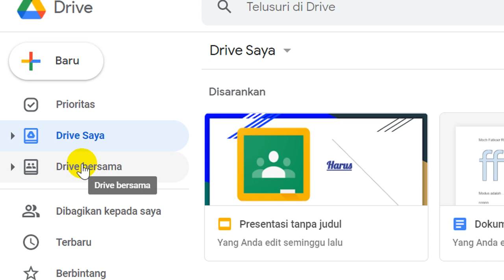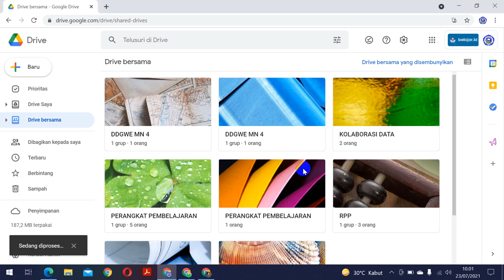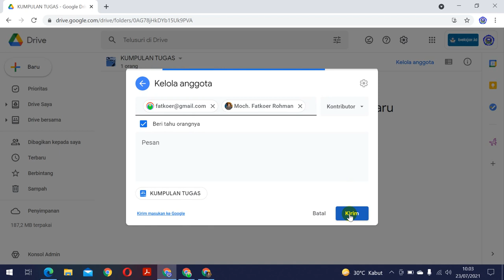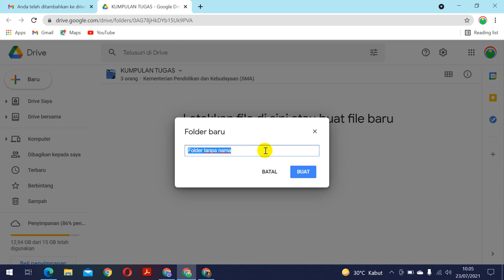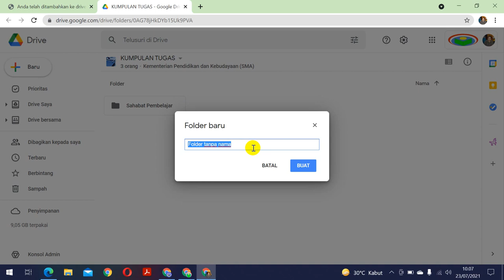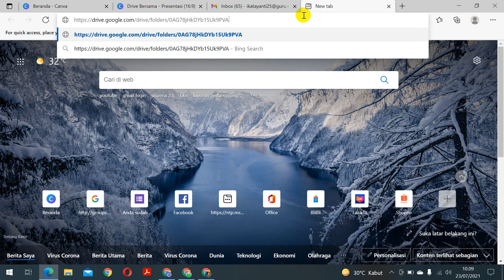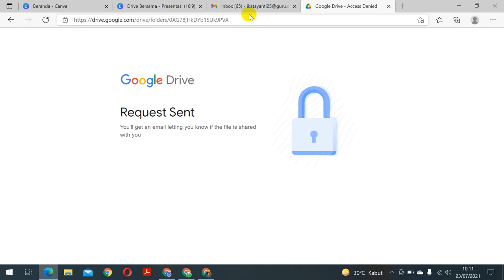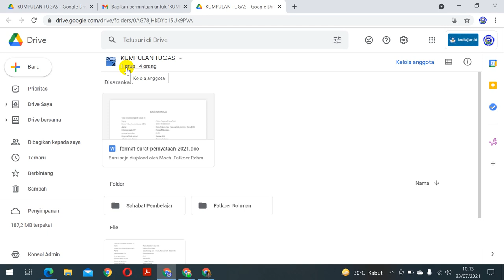SERI GOOGLE WORKSPACE #8: KOLABORASI DENGAN DRIVE BERSAMA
Salah satu fungsi Google Workspace adalah untuk kolaborasi. Artinya kita bisa bekerja bersama-sama, baik dalam mengelola folder, file maupun edit bersama-sama. Tutorial google workspace kali ini membahasa cara kolaborasi dengan drive bersama. Tutorial kolaborasi dengan drive bersama bermanfaat bagi sekolah, terutama kepala sekolah agar bisa mengoptimalkan akun belajar.id atau akun pembelajaran yang sudah diberikan oleh kemdikbud